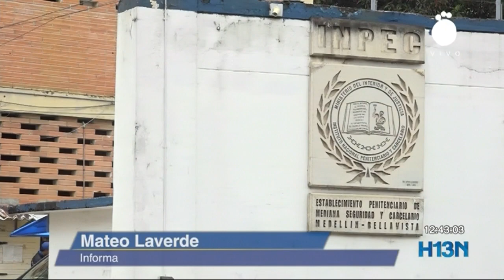Reclusos radican carta para unirse a la paz total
Con una carta firmada por más de 1.400 reclusos, integrantes de las bandas delincuenciales recluidos en Bellavista, piden ser incluidos en la paz total.